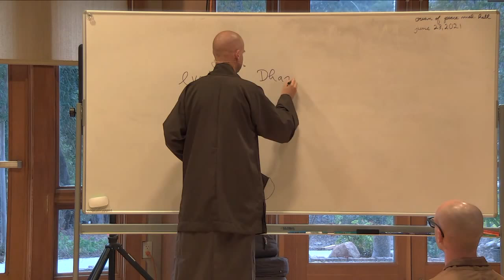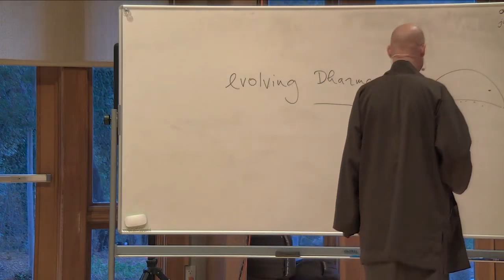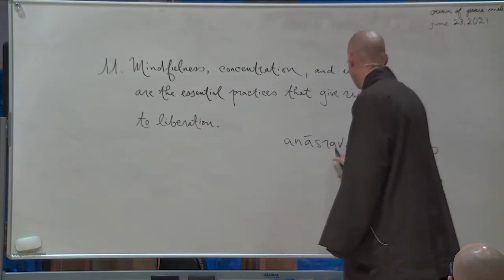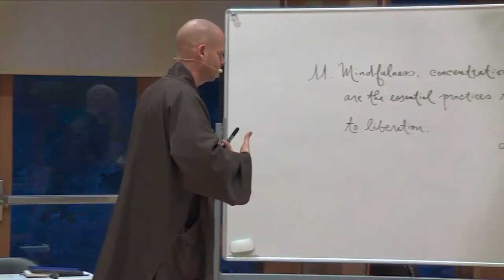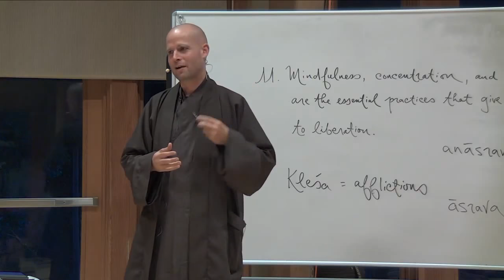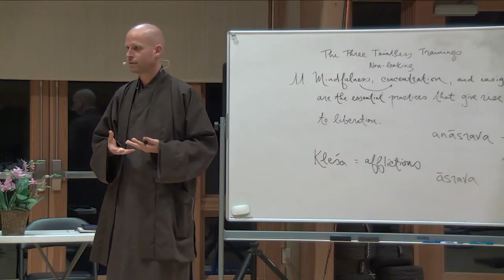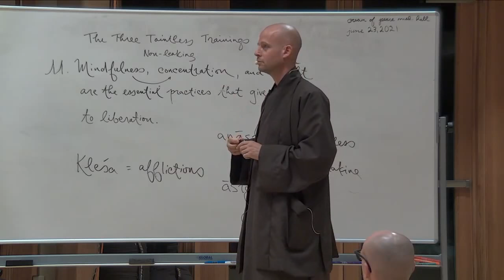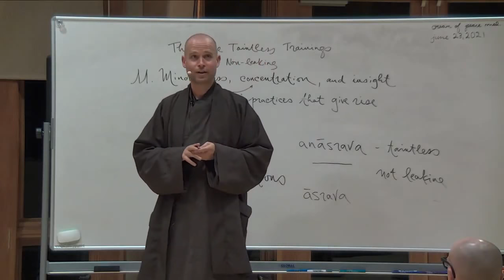(Class #11) Mindfulness, Concentration, and Insight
This is a weekly class from Deer Park Monastery on the topic "The 40 Tenets of Plum Village" and it is based on a book called "Plum Village Looks at Vulture's Peak" written by Thich Nhat Hanh. The book describes the essential characteristics of Plum Village practice and teachings.

For an English translation of the tenets themselves, follow this link ➛

In this class Brother Phap Luu discusses the 11th tenet: "Mindfulness, concentration and insight are the essential practices that give rise to liberation."

Find more similar talks on the FREE Plum Village app Enjoy!